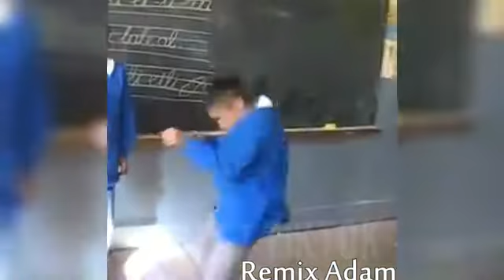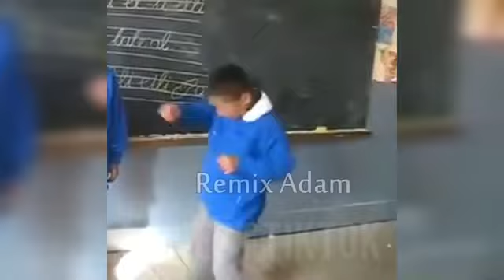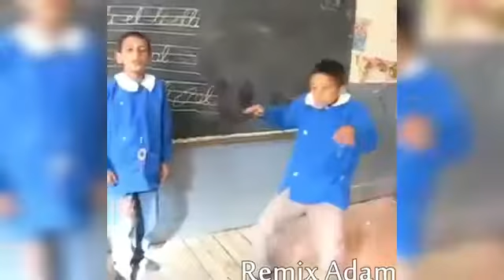Öğretmenim bööğön canlı ders vaarmı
Öğretmenim bööğön canlı ders var mı?
Resim  (Remix Adam)